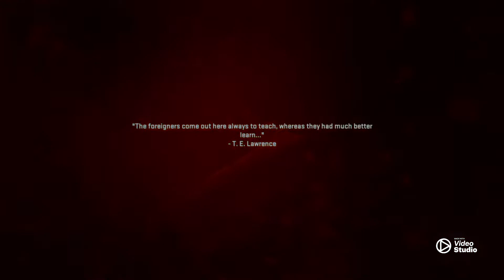Modern Warfare Campaign part 1